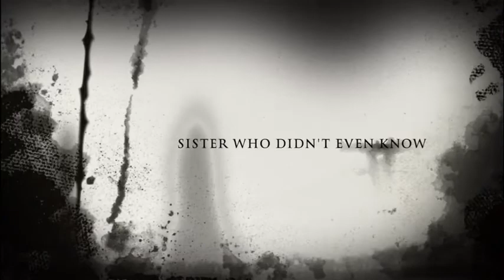Trailer for a Spooky Halloween Horror Movie.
Some of the creepers have been working hard at home to make a spooky Halloween horror movie.